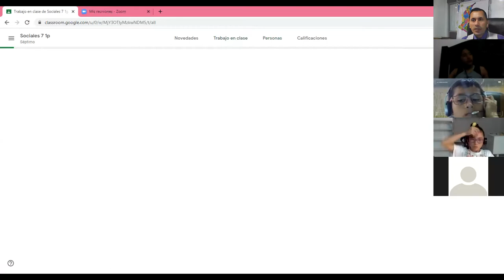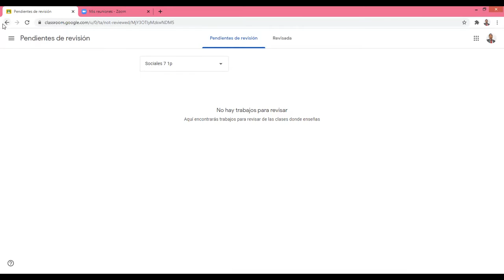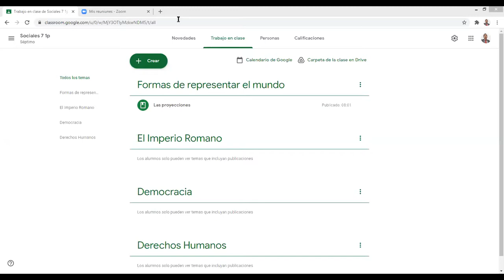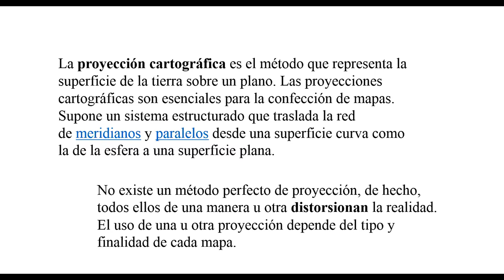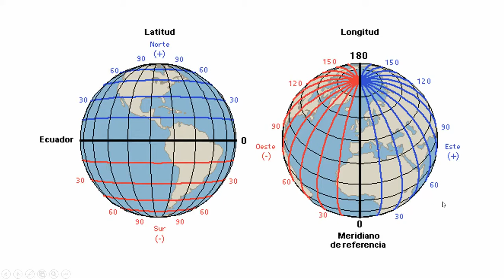Sociales 7 26 01 2021